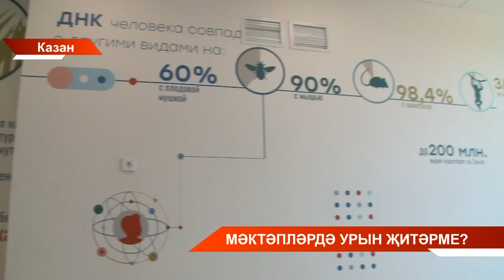Яңа уку елында мәктәпләрдә урын җитәрме?